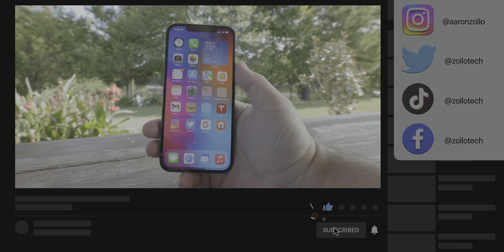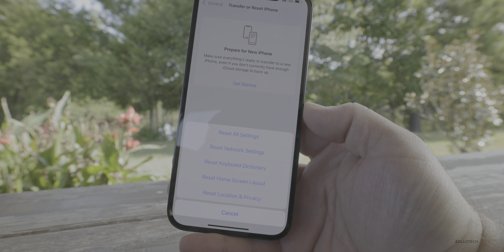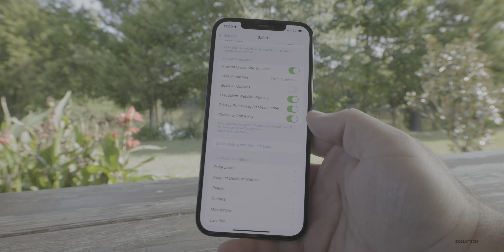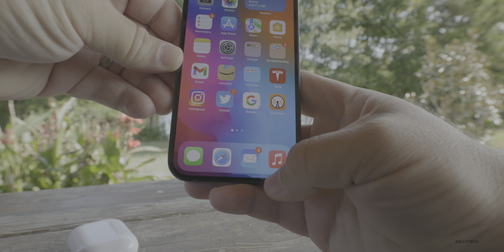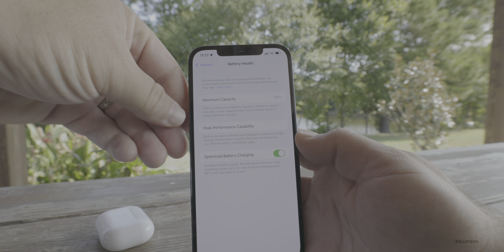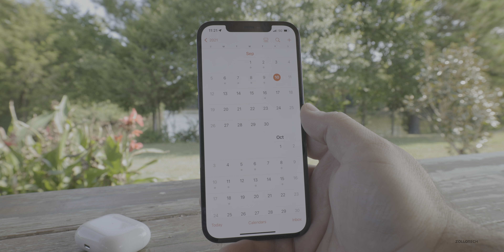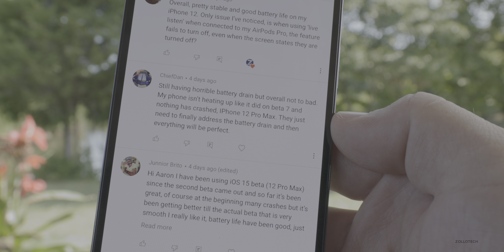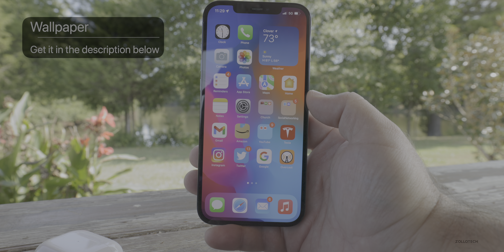iOS 15 - The Last Beta Review - Is It Ready?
iOS 15 Beta 8 Follow-Up Review (2 Weeks Later) - iOS 15 Performance, Battery Life & More

iOS 15 Beta 8 Release and iOS 15 Public Beta 8 is the last Beta before iOS 15 RC or Release Candidate. iOS 15 RC or GM is expected after the September 2021 iPhone 13 Apple Event. This is the iOS 15 Beta 8 review and follow up where we go over battery life, performance, features, changes and remaining issues or bugs in iOS 15 Beta 8 and previous betas. I also read your comments on the YouTube Community Poll and go over when iOS 15 RC, iOS 15 Release and iOS 14.8 should releases. In this video I am using the 2021 M1 iPad Pro 12.9, iPhone 11 and iPhone 12 Pro Max.

Wireless Charger I use for AirPods and iPhone

How has your experience been on iOS 15 Beta 8 or Betas in general and have you updated yet or are you waiting for iOS 15 to release?

***Chapters***
00:00 - Introduction
00:42 - Stability
01:43 - iOS 15 Public Release
02:16 - How to fix iOS 15 issues
03:21 - Performance
03:59 - Storage Bug
04:33 - How to fix the storage bug
05:11 - AirPod connection
05:28 - Connectivity
06:12 - Additional Issues
06:44 - Live Text
08:13 - Heat
08:44 - Green Tint
09:18 - Battery Life
11:11 - Should you install iOS 15 Betas?
12:21 - iPhone 13 Apple Event
12:54 - Community Poll and Comments
13:01 - RAM Management
16:35 - Conclusion
17:18 - Outro

iPhone 13 can use Satellites, iPhone 13 Apple Event, iOS 15 Beta 8, iOS 14.8 and more